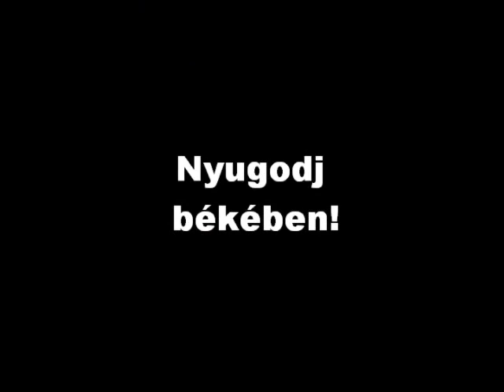In Memoriam Édesapám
Gabriella Édesapja emlékére